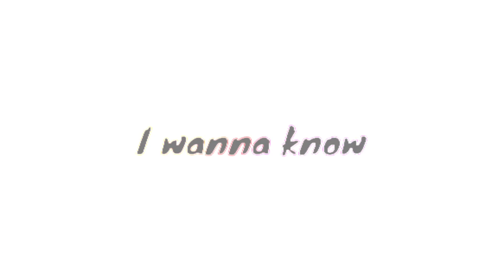I Could Be Any Color You Like/ Happy Valentine's Day!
And I hope you all had a great Valentine's day!

 You can chat with me and other viewers!

And you'll get access to sneak peeks, and you'll be one of the first to know about any secret projects!